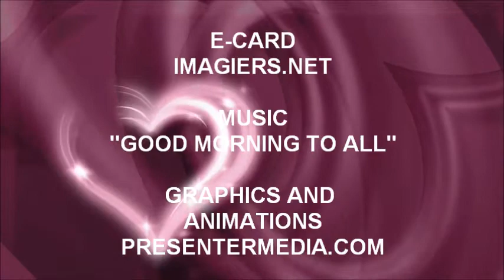¡FELIZ CUMPLEAÑOS STEFAN!